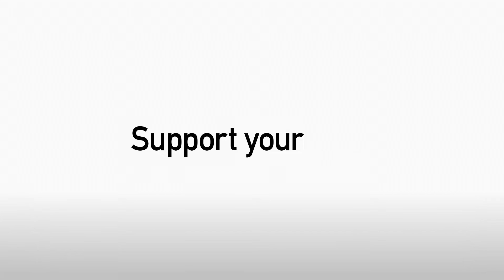Freeview: Ryan McGivern Pre Southend United (A) - 2015/16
A clip of Port Vale defender Ryan McGivern's pre-match ValiantPlayerHD interview ahead of this weekend's clash with Southend United.